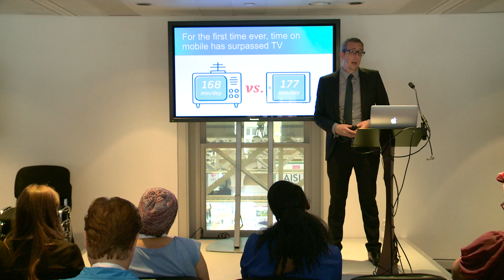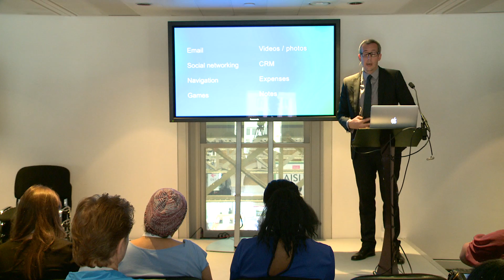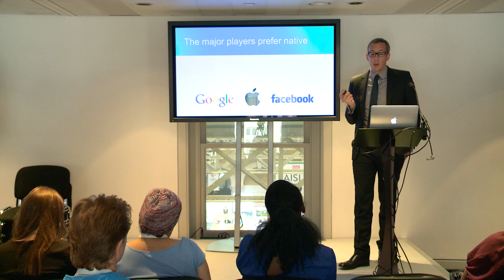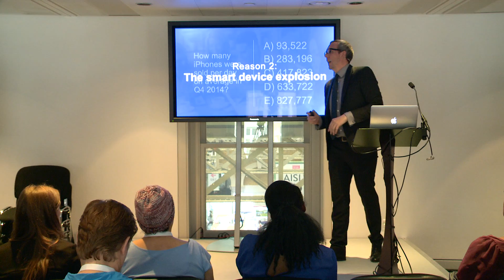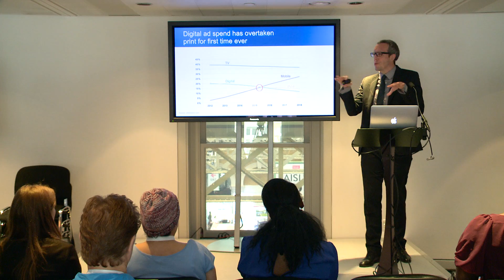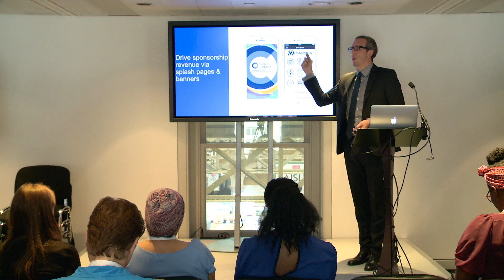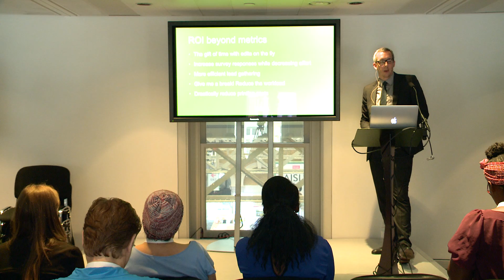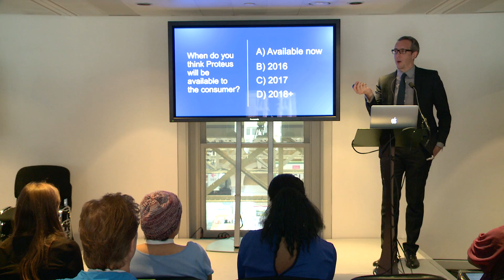The Future of Mobile Tech and Events - Venues + Events Live 2016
Discover how mobile usage is transforming the event landscape, and what's in store for mobile technology in the years ahead.

Speaker:

Nick Tinker, Business Development Manager, Cvent